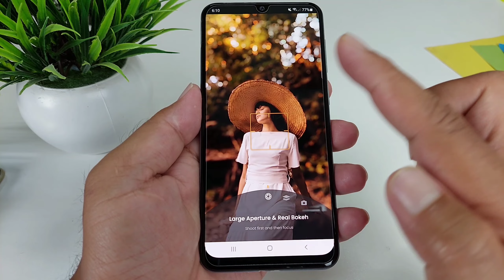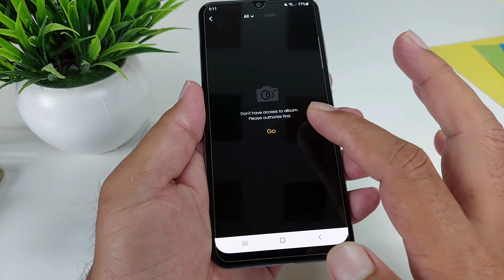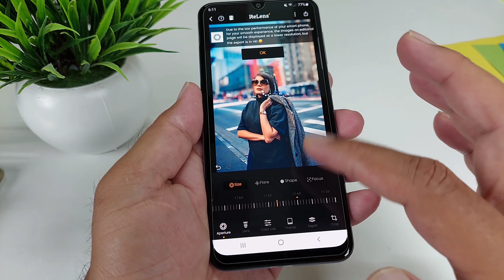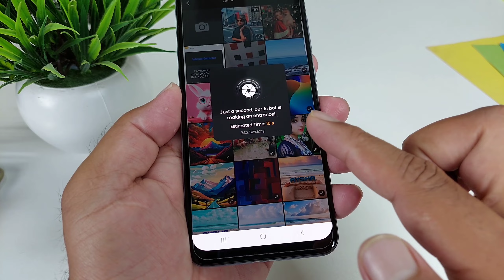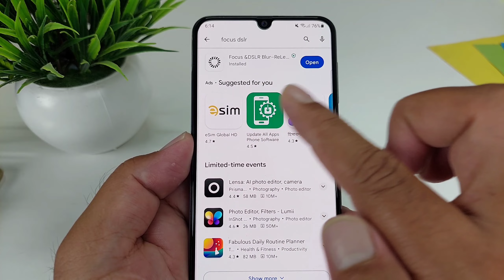আর DSLR দরকার নাই মোবাইলে হবে এইরকম ছবি দেখুন | Best App Like DSLR focus Camera Photos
Portrait Mode Bokeh, Professional and Manual HD Camera,Pro Shot Photography Cam,
How to turn your mobile into a professional camera in a blink? We did something cool,